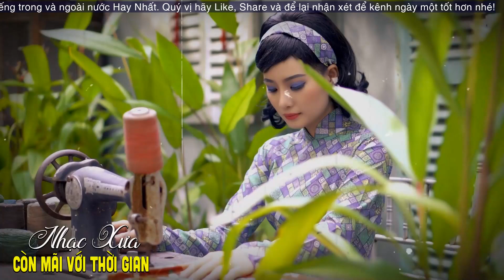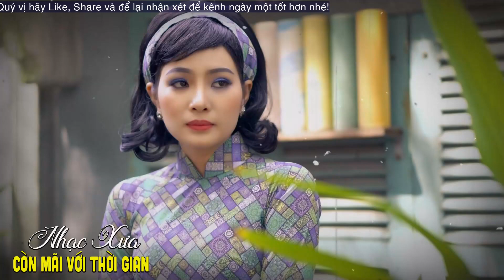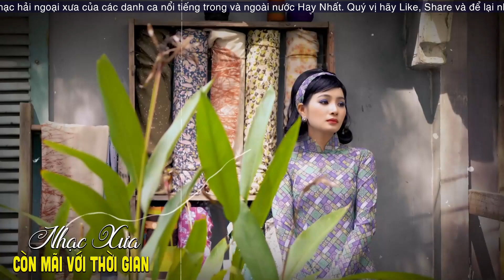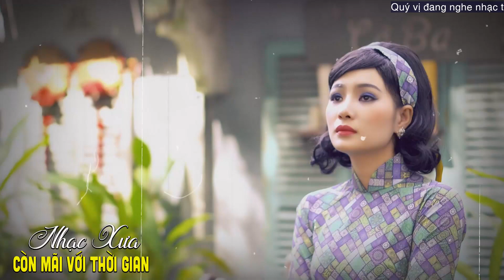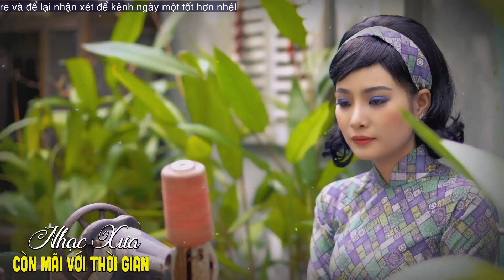TUẤN VŨ THANH TUYỀN - Song Ca Bolero Ngàn Năm Có Một | Liên Khúc Mưa Đêm Ngoại Ô, Bạc Trắng Lửa Hồng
Danh sách bài hát:
00:00:00 1. Gặp nhau - Thanh Tuyền & Tuấn Vũ
00:05:07 2. Hận tình - Tuấn Vũ & Thanh Tuyền
00:10:35 3. Rồi ngày mai xa nhau - Thanh Tuyền & Tuấn Vũ
00:15:32 4. Mưa đêm ngoại ô - Tuấn Vũ
00:21:11 5. Bạc trắng lửa hồng - Thanh Tuyền
00:26:12 6. Hoa sứ nhà nàng - Tuấn Vũ
00:30:56 7. Biển mặn - Thanh Tuyền
00:36:14 8. Dấu chân kỉ niệm - Tuấn Vũ
00:41:37 9. Căn nhà ngoại ô - Thanh Tuyền
00:46:58 10. Lời tình viết vội - Tuấn Vũ
00:53:06 11. Chuyện ba người - Thanh Tuyền
00:58:27 12. Khúc hát ân tình - Tuấn Vũ
01:03:41 13. Anh không chết đâu em - Thanh Tuyền
01:09:39 14. Cô hàng nước - Tuấn Vũ
01:19:12 15. Giờ này anh ở đâu - Thanh Tuyền
01:23:27 16. Chuyện hẹn hò - Tuấn Vũ
☛ Quý vị hãy để lại nhận xét góp ý để chúng tôi có thể hoàn thiện và đưa đến khán giả những video chất lượng tốt nhất để phục vụ quý vị khán giả.
► Powered by Giang Ngoc Productions
Vui lòng không sao chép dưới mọi hình thức!